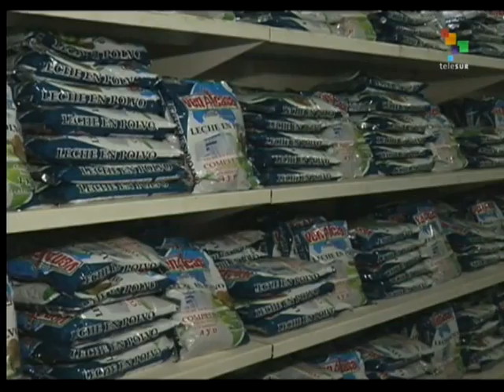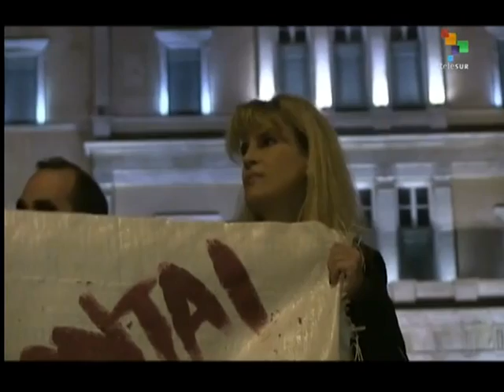From the South - 61 bodies found in Mexican crematorium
This afternoon's most important news stories from the studios and on the scene correspondents of teleSUR